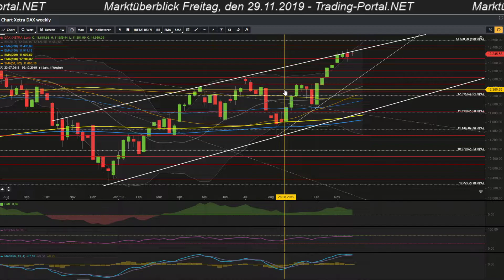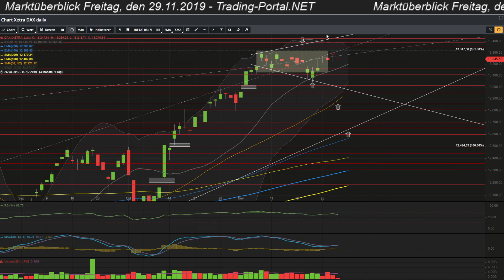Monatsabschluss ohne Impuls?